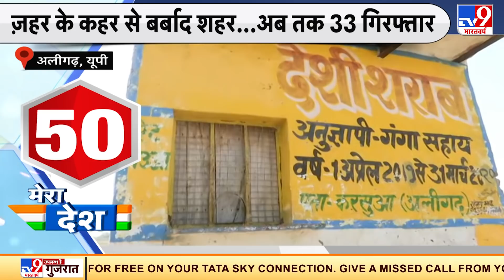Aligarh शराब कांड में अबतक 33 लोग गिरफ्तार, दोषियों की जब्त होगी संपत्ति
अलीगढ़ जहरीली शराब से हुई मौतों के मामले में 33 अभियुक्तों को गिरफ्तार किया गया है. 2 अवैध शराब फैक्ट्रियों पर छापा भी मारा गया है. डीजीपी दीपक कुमार ने बताया कि इस पूरे मामले में 11 FIR दर्ज किए गए हैं और पुलिस आगे की कार्रवाई कर रही है.
Credit